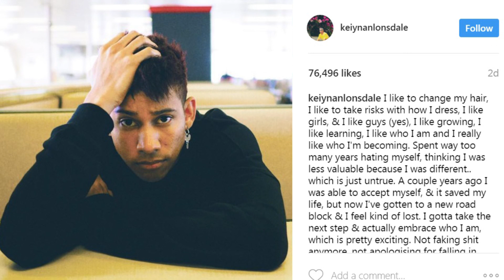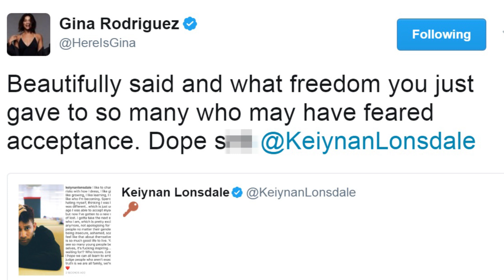The Flash's Keiynan Lonsdale Comes Out as Bisexual & Co-Stars Show Support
The Flash’s Keiynan Lonsdale took to Instagram to announce that he is bi-sexual.
And his co-stars and celebrity friends have spoken out to support his decision
Keiynan plays Wally West (aka Kid Flash) on CW’s The Flash, and on Friday he decided to make the announcement that he is bi-sexual on Instagram because he had become QUOTE “bored of being insecure, ashamed, scared.”
He said "I like to change my hair, I like to take risks with how I dress, I like girls, & I like guys (yes)."
He continued saying: “I like who I am and I really like who I'm becoming. Spent way too many years hating myself, thinking I was less valuable because I was different.. which is just untrue. "Not faking s--t anymore, not apologizing for falling in love with people no matter their gender. I hope we can all learn to embrace who we are & not judge people who aren't exactly the same as us. The truth is we are all family, we're all one. Just love.

And his honestly caught the attention of not only his fans on Twitter and Instagram (that post already has over 76 thousand likes) but also some of his celeb friends too.

His Flash co-star Danielle Panabaker who plays Caitlyn tweeted quote “proud of you. Lots of love.”

His other co-star Candice Patton who plays Iris retweeted him and called him her hero.

Elliot Night, who played Merlin on ABC's Once Upon a Time, tweeted "Could not be prouder of my best friend ♥."

And even Gina Rodriquez took notice and shared some love saying”
Beautifully said and what freedom you just gave to so many who may have feared acceptance. Dope shit

Do you all have any thoughts on Keiynan’s coming out post? Share those with him in the comments and I don’t know if you know but I have been going through quite the medical journey lately and I produced a women’s health documentary right here, so I’d love for you to check it out. Im your girl, Erin Robinson. See ya next time.